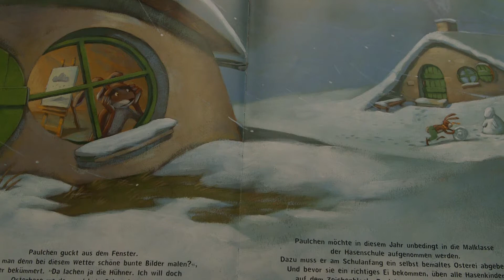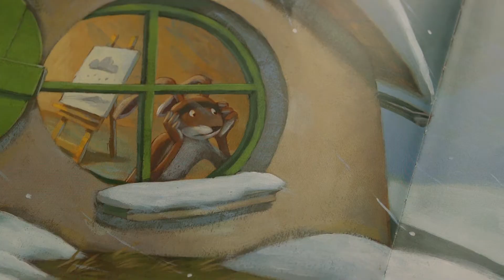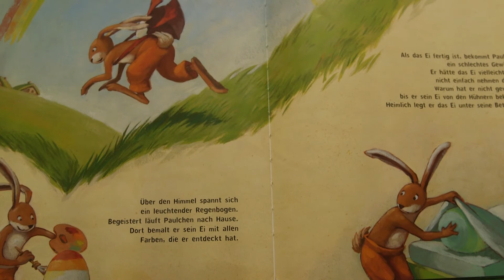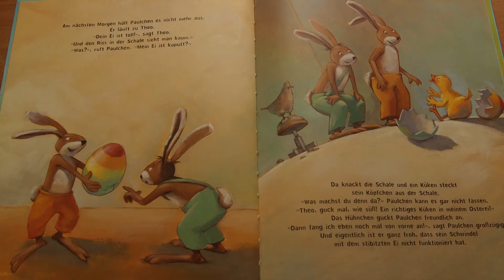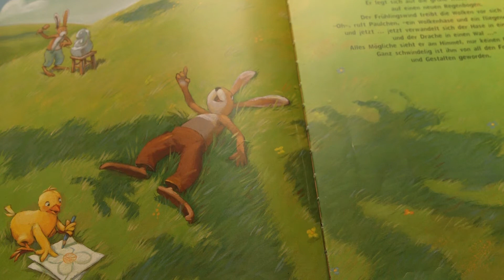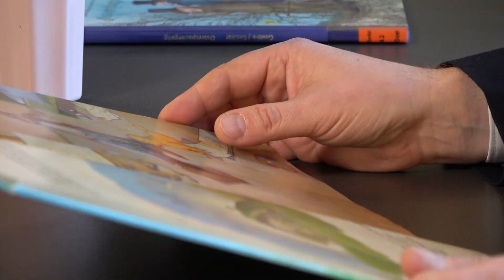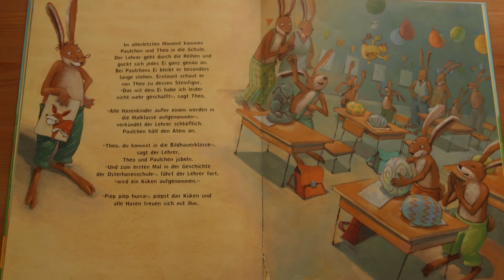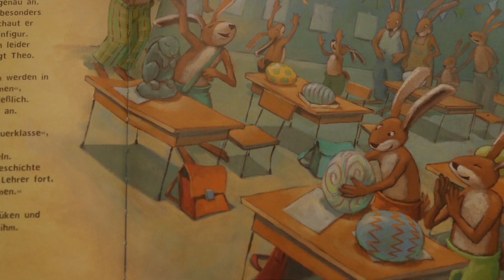Bezirksbürgermeister Igel liest "Paulchens Osterei" von Jeannette Randerath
Liebe Kinder, wir hoffen die Langeweile hat noch nicht allzu häufig in den letzten Wochen zugeschlagen. Leider könnt Ihr momentan nicht in unsere Bibliotheken gehen, deshalb kommt heute eine Geschichte zu Euch.
Mit dieser Ostergeschichte möchten wir Euch zum Osterfest eine ganz besondere Freude machen.
Bezirksbürgermeister Oliver Igel liest für Euch "Paulchens Osterei" von Jeannette Randerath. Herzlichen Dank an den Thienemann-Esslinger Verlag.
Diese und weitere Geschichten gibt es u.a. in der Mittelpunktbibliothek Köpenick.
Wir freuen uns bald wieder auf Euren Besuch!